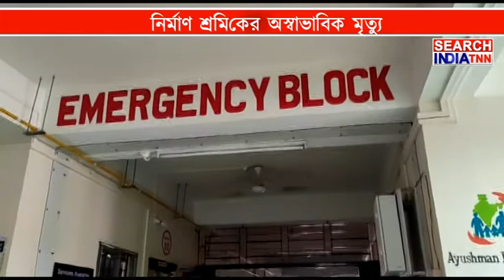নির্মাণ শ্রমিকের অস্বাভাবিক মৃত্যু